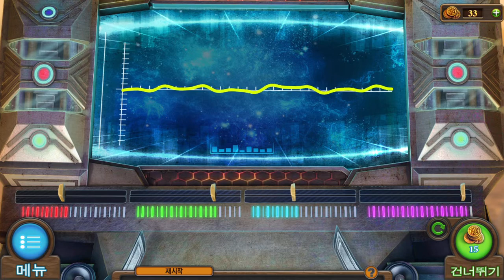Tricky Doors: Stage 12(화성, Mars, 火星)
FIVE BN